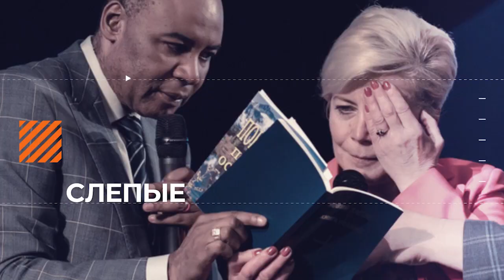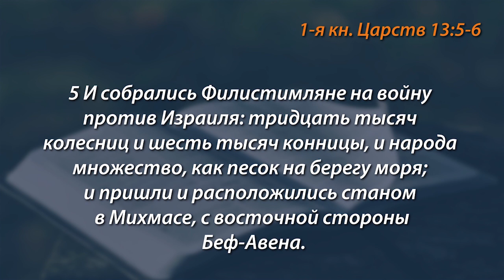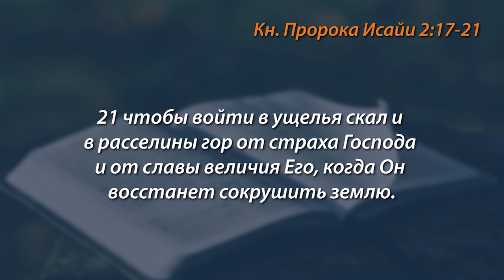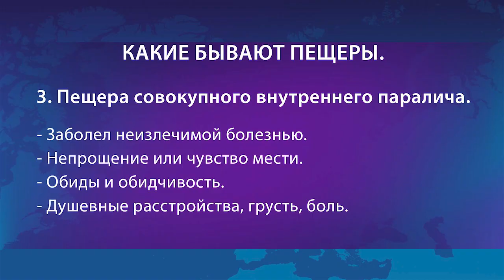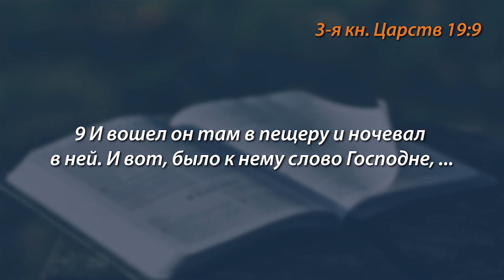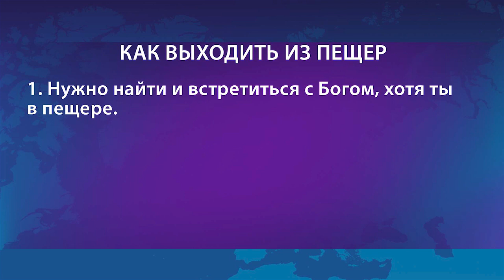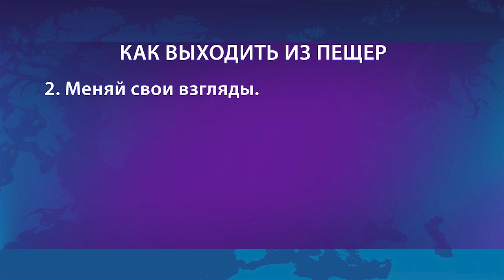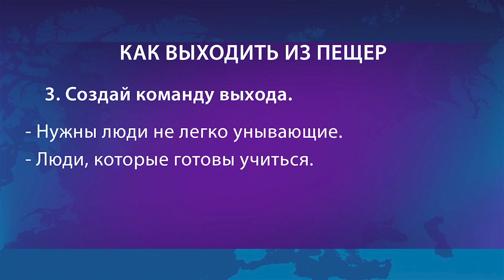ВЫХОДИ ИСПОЛНИТЬ СВОЁ ПРЕДНАЗНАЧЕНИЕ. «Голос Победы» (764)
Мы, верующие, пребываем в Иисусе Христе. Благодаря Ему у нас есть победа, и поэтому мы ничего не боимся на этой земле. Штормы, трудности мы встречаем смело и уверенно, потому что с нами Бог. Мы славим Его, и получаем победу.

Но многие люди сегодня прячутся. Они сидят в своем укрытии, напуганные, вместо того, чтобы выйти в жизнь. Некоторые люди прячутся от своей семьи, кто-то прячется от своего призвания или тех даров, которые дал Бог. А ведь в жизни с Иисусом победа нам гарантирована.

Примите решение – больше не прятаться, выходите из своего укрытия и идите навстречу жизни смело, ведь с вами Бог!

Присоединяйтесь к этой важной проповеди прямо сейчас!